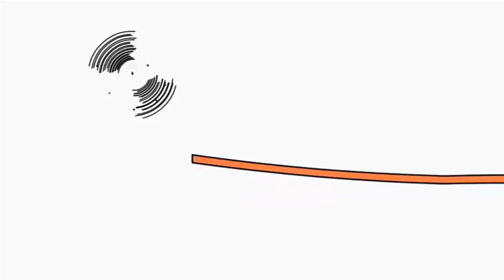25 декабря 2021 г.(4)